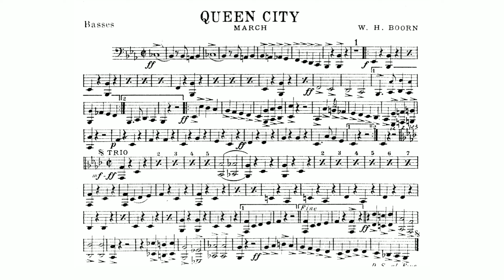Queen City (March) By W.H. Boorn - Bassoon